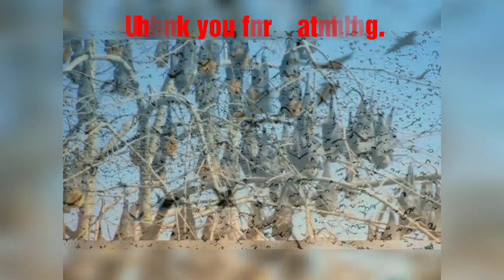Australia News Update: Queensland Lock Down due to biblical bat tornado attack.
Australia Queensland Town on Lock down Due To Bat-Tornado Plague.